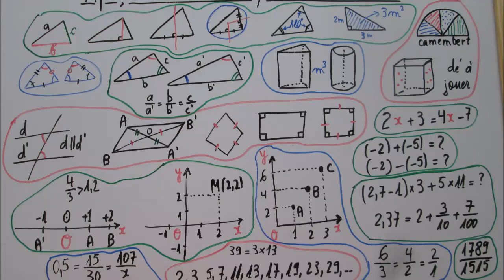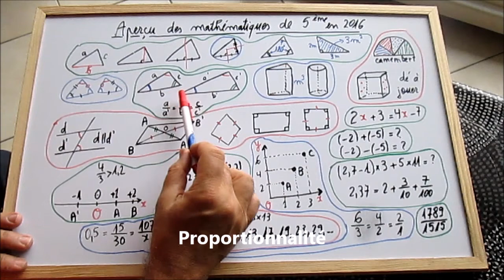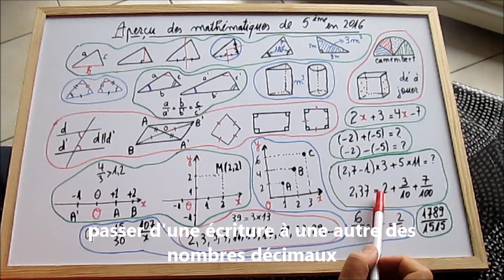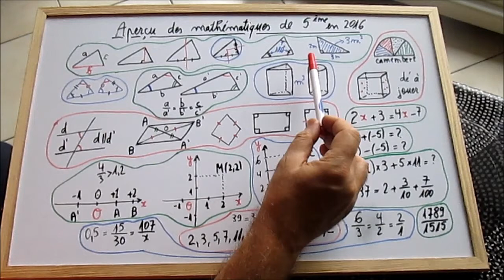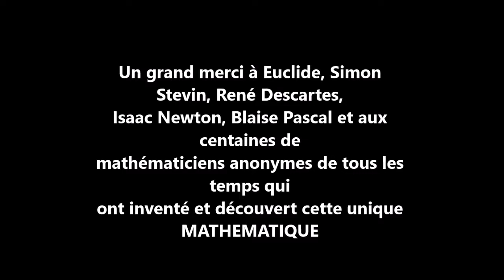250. 5e-Aperçu des mathématiques de 5ème en 2016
Réforme oblige, voilà une progression possible en cette année 2016/2017. Pour les curieux de 5ème et leurs parents.